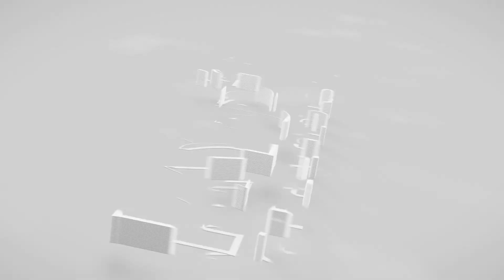Siddharth గురించి చెప్పిన Hansika Motwani ఏం చెప్పిందో తెలిస్తే ఆశ్చర్యపోతారు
kanuri creations is a digital platform that is exclusively dedicated to exclusive interviews.
kanuri creations is the one-stop destination for all Exclusive Full Interviews.